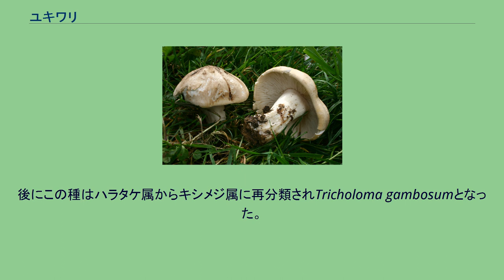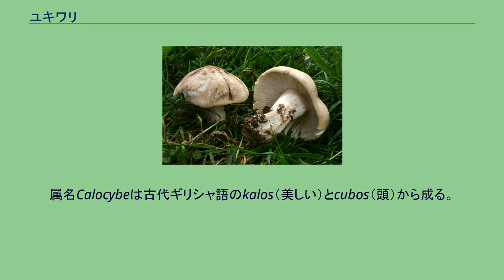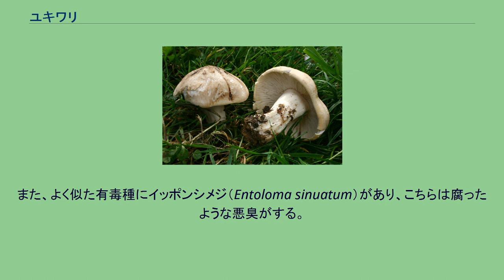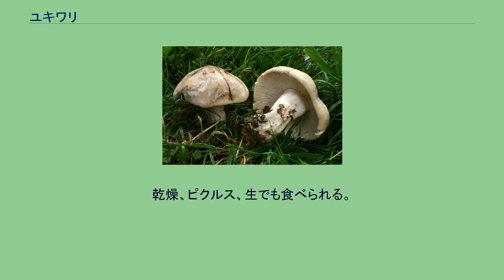ユキワリ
ユキワリ（雪割：学名：Calocybe gambosa）は、ハラタケ目シメジ科ユキワリ属の菌類。
食菌の一つであり、主に森に生育する。
英語圏ではSt. Georges mushroom（聖ゲオルギウスのきのこ）と呼ばれている。
これは聖ゲオルギウスの祝日（4月23日）ごろに生えることから名づけられたものである。
ドイツでは5月に生えるため、Maipilz（五月キノコ）として知られている。
以前はキシメジ属の一つと考えられていたため、古い資料にはTricholoma gambosumの名で記載されている場合もある。
1821年、エリーアス・フリースによってAgaricus gambosusと命名された。
種小名はラテン語で内反足を意味し、ユキワリの柄の根元が大きいこと由来する。
後にこの種はハラタケ属からキシメジ属に再分類されTricholoma gambosumとなった。
更にこれがユキワリ属に再分類されCalocybe gambosaとなった。
属名Calocybeは古代ギリシャ語のkalos（美しい）とcubos（頭）から成る。
ユキワリ属はキシメジ科とされていたが、DNAの塩基配列に基づく系統解析の結果シメジ科に移動している。
傘の大きさは直径が5～15cm程度であり、傘の表面はなめらかで、うねがある。
若い菌の傘と柄はクリーム色から黄色をしている。
襞は曲がりくねっており、白に近い色をしている。
若い菌は襞が密集しており柔らかく、粉っぽい、またはキュウリのようなにおいを放つ。
胞子紋は白か、ピンク色に近い白である。
柄はずんぐりとして、足元の部分が太くなっている。
本種に良く似た有毒種に、アセタケ属のInocybe erubescensがあるため、注意が必要である。
この菌はユキワリと同じ環境に生育することがある。
甘酸っぱい果物の香りがあり、傷つくと赤くなる。
傘はより釣鐘型に近く、胞子紋は茶色い。
また、よく似た有毒種にイッポンシメジ（Entoloma sinuatum）があり、こちらは腐ったような悪臭がする。
また、ユキワリは襞が離生であるのに対し、イッポンシメジは直生である。
一般的に草地や森林に見られ、稀に石灰岩の地形にも見られる。
バルト海に浮かぶエーランド島やゴットランド島では一般的である。
イギリス南部のサウスダウンズでは大きい菌輪を形成し、数百年にわたって見られるものもある。
英国では四月に良く見られ、もっと南の暖かい地域ではより早い時期に生育する。
乾燥した天気の日に採集するとよい。
乾燥、ピクルス、生でも食べられる。
特にバターで焼くと美味である。
西ヨーロッパにはルーマニアから商業的に輸入されている。
^ a b Zeitlmayr L (1976). Wild Mushrooms:An Illustrated Handbook. Garden City Press, Hertfordshire. ISBN 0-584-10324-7 ^ a b c d Carluccio A (2003). The Complete Mushroom Book. Quadrille. p. 75. ISBN
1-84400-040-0 ^ Nilson S & Persson O (1977). Fungi of Northern Europe 2: Gill-Fungi. Penguin. p. 24. ISBN 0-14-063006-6 ^ Ramsbottom J (1953). Mushrooms & Toadstools. Collins. p. 125. ISBN 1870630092